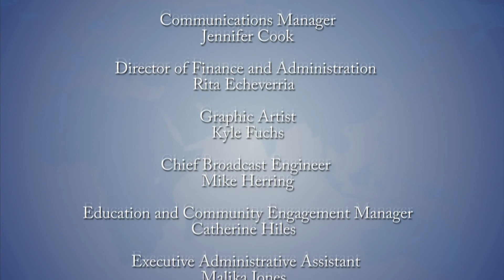Global Perspectives: Olympia Snowe & Jason Grumet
Former U.S. Senator Olympia Snowe and Jason Grumet of the Bipartisan Policy Center discuss the state of American Politics with John Bersia on Global Perspectives.